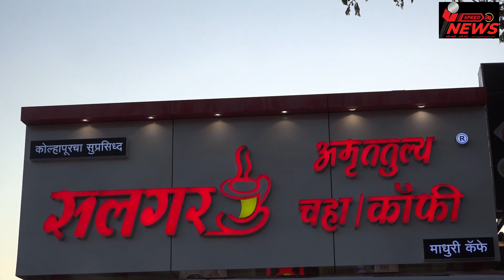वाट चिखलातून...... | speed news 24